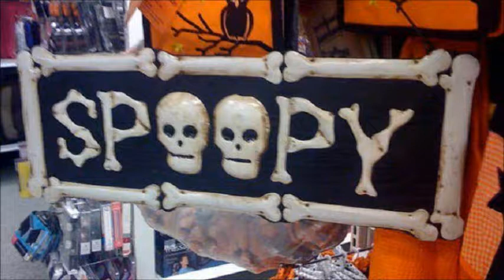The SML Podcast - Episode 327: Frightful Reviews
Ring in the Halloween spirit with a bunch of reviews, many which have nothing to do with Halloween!

Pernell Vaughah kicks things off with a review of Etrian Odyssey V: Beyond the Myth, the latest in the long running first person dungeon crawler from ATLUS. The Movie Trivia Challenge from LoadUpGames.com is a trivia party game in the Xbox Creators Collection. Pernell also covers Spelunker Party!, the retro cult classic gets an online party adventure from Tozai Games and Square Enix.

Tom Miller covers Riskers, an old school, top down GTA style action shooter from ShotX Studio and M4. Maria the Witch is a cute but deceptively challenging broom flyer from Naps Team. Tom also covers Figment, a gorgeous isometric action adventure in the vein of Bastion from Bedtime Digital Games.

Chris Taylor reviews The Count Lucanor, an incredibly unique adventure experience from Baroque Decay, Ratalaika Games, and Merge Games. Chris also reviews Elliot Quest, the 2D RPG adventure makes the jump to Nintendo Switch from Ansimuz Games and PlayEveryWare. Chris covers one more as we take another look at Caveman Warriors from JanduSoft, also getting a limited physical release from eastasiasoft!

Finally, George 'norg' Nowik joins for two more Switch games starting with Unbox: Newbies Adventure, a massive and beautiful 3D platformer from Prospect Games and Merge Games. Finally, norg looks at This is the Police, the gritty adventure game finally hits the Switch from WeAppy Studio and THQ Nordic!

We end the show with a handful of spooky-ish songs to fit the Halloween spirit!

Stemage & Claire Henry - Terrorvision
Andrew Hulshult - A Doom's Gate (DOOM)
The OneUps - E. Gaddy's Laboratory (Luigi's Mansion)